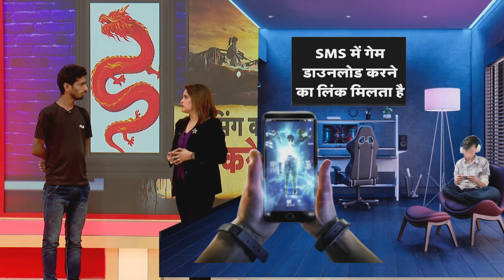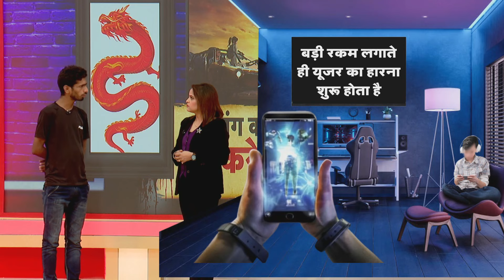Online Gaming का नेटवर्क कैसे करता है काम?, देखिए ग्राफिक्स | R Bharat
गेमिंग ऐप वाली साजिश बेनकाब हो चुकी है. सामने आया है कि चीन भारतीय अर्थव्यवस्था को कमजोर करने की साजिश रच रहा था. लेकिन ED ने चीन की इस साजिश का पर्दाफाश कर दिया. चीनी ऑनलाइन गेमिंग एप्लिकेशन FIEWIN से जुड़े चार चीनी नागरिकों के क्रिप्टो अकाउंट फ्रीज कर दिए. लेकिन सबसे बड़ी चौकाने वाली बात तो यह सामने आई है कि अबतक इन्ही गेमिंग ऐप के जरिए 400 करोड़ भारत से चीन पहुंच चुके हैं...